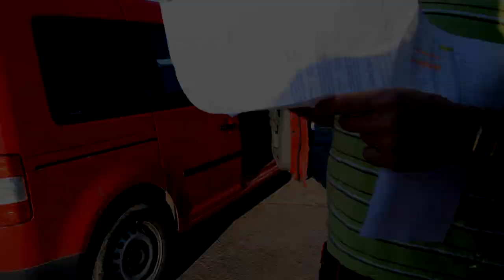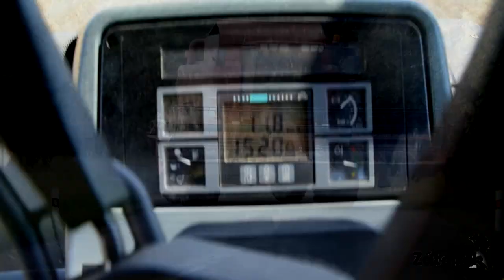ŽNĚ 2018 | Poslední žně s partou | HARVEST 2018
Naše poslední žně s klasickou partou v Rolaně. Bohužel už jsme se nesešli všichni tři na poli, jako obvykle.
Naposledy kombajny Case v akci, od příštího roku již nebudou. Case AF 8010 chyběl už na letošních žních.
New Holland CR 9.80
Case IH AFX 8010
Case IH AF 9120
Case IH AF 2188
New Holland CR 9.80 - trac